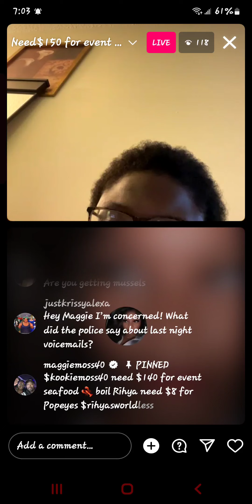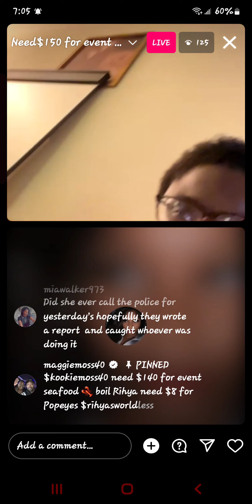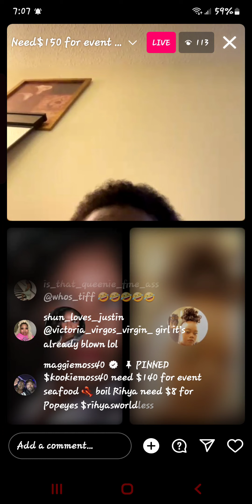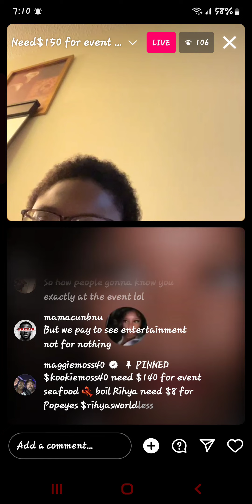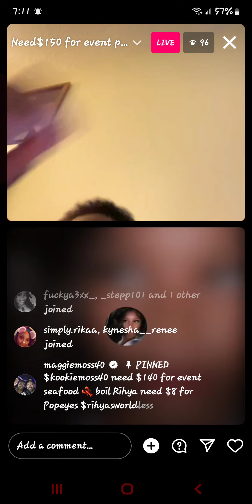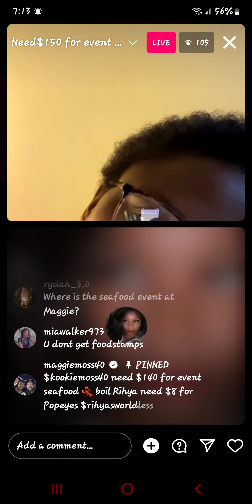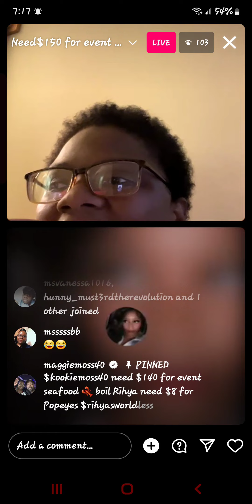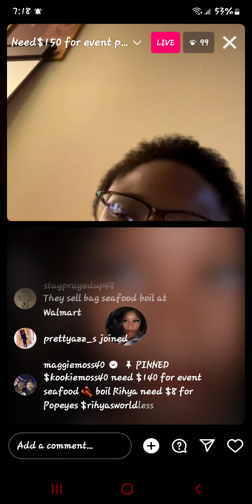July 1, 2023